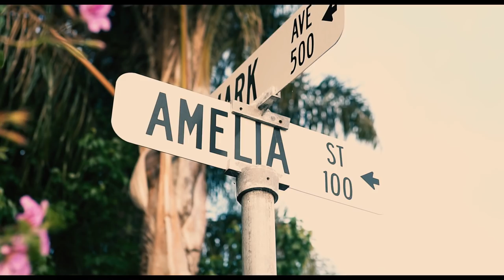Janky Mitch x Bandlife Birdy- No Hook (Official Music Video) Shot by